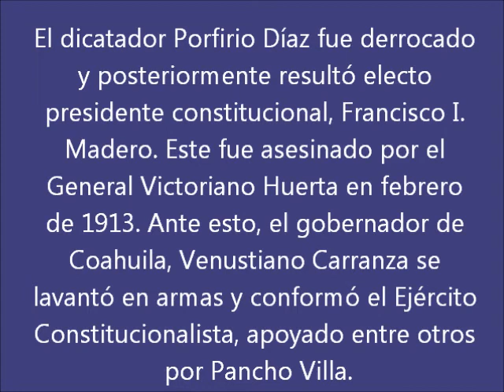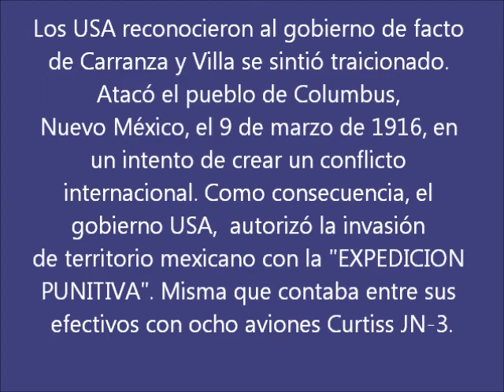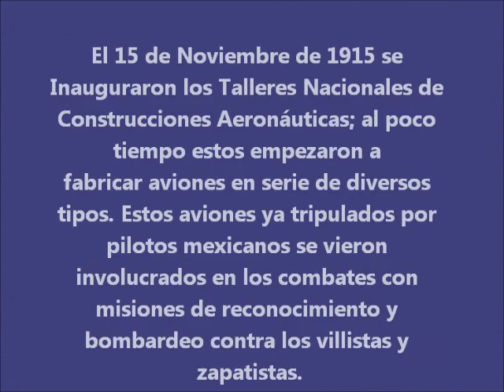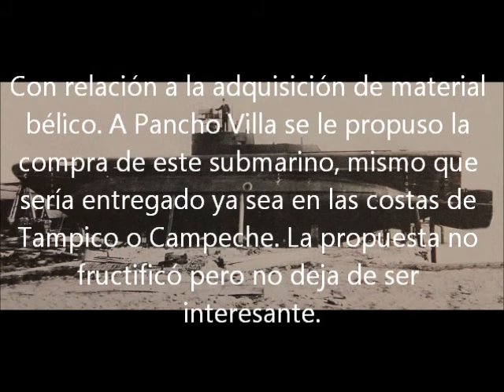Airplanes of Pancho Villa. México 1912-1921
La Revolución Mexicana fue el escaparate perfecto para que se diera el uso de la aviación como arma de guerra. Los inicios de la Aviación Militar Mexicana.